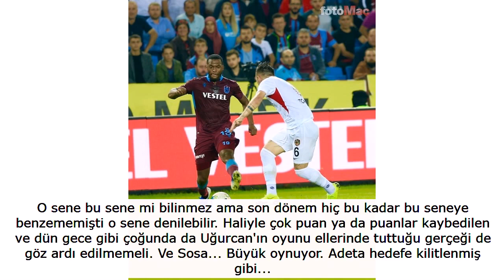Spor otoriteleri Trabzonspor Gaziantep FK maçını değerlendirdi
OLCAY ÇAKIR - ZİRVE ALIŞKANLIKTIR

Ünal Karaman milli arada nispeten daha da hazırlanmış olduğuna kanaat getirmiş olacak ki, Rize maçının da kahramanlarından Sturridge'yi; onu 11'de görmek isteyen taraftarları önünde sahaya sürdü. Sörloth ile birlikte rolleri ve pozisyonları maç içinde ara ara değişse de ilk 15 dakikalık bölümde fırtınanın sert esmesinin sebebi oldu Sturridge. Attı ve attırdı. Tıpkı Sörloth gibi. Sonra klasik, baskı yiyen, adeta geliyorum diyen golü bir türlü engelleyemeyen Trabzonspor'a dönüşme hastalığı baş gösterdi.

Bu takımın ilk 15 dakikalık oyununun süresini ya da periyotlarını artırması kovalanan hedef için şart! İç sahada Sturridge fizik kalitesi, maç eksikleri tam olana kadar maçların bazı bölümlerinde takımını sahada "çok fazla" bazı bölümlerinde de "eksik" bırakacağı düşünülerek; oyun içinde farklı oyun(ki denendi) ya da kenardan hızlı reaksiyonla müdahalelerle durum pozitife çevirilmeli.

Trabzonspor şimdi zirve keyfi yaşıyor ve bunu da camiası ile birlikte sonuna kadar hak ediyor. Taraftarlarına bu oyunu, bu kaliteli ayakları birlikte oynatma becerisini, zirveyi gösterdikten sonra beklentinin ne olacağını da kestiriyordur içten içe.

O sene bu sene mi bilinmez ama son dönem hiç bu kadar bu seneye benzememişti o sene denilebilir. Haliyle çok puan ya da puanlar kaybedilen ve dün gece gibi çoğunda da Uğurcan'ın oyunu ellerinde tuttuğu gerçeği de göz ardı edilmemeli. Ve Sosa... Büyük oynuyor. Adeta hedefe kilitlenmiş gibi...

NECMİ PEREKLİ - ARTIK DAHA DİKKATLİ OLMALILAR

Trabzonspor takımında tüm oyuncular görevlerini layıkı ile yapmaya çalıştılar. Ancak Nwakaeme için esaslı bir ikaz yapılmalı. Bu oyuncu son haftalarda süratle formdan ve oyuna katkıdan uzaklaşmaktadır. Buna acilen çare bulunması gerekir. Hatta zaman zaman dinlendirilip uyarılması da iyi olur.

Beklentilerin aksine Gaziantepspor pek de zorlayamadı. Yediği gollerde de kalecisinin bariz hatalarının olduğunu belirtelim. 90 dakikanın hikayesine gelince; Trabzonspor müsabakanın hemen başında oyunun tempo ve ritmini yüksek tutarak rakibinin savunmadaki direncini ve oyun disiplinini bozdu.

Gaziantepspor ise savunma olarak fevkalade kötü ve düzensizdi. Bordo-mavili ekip ikinci golden sonra geçirdiği duraklamanın akabinde yediği gol ile uyandı. Karadeniz ekibi, karşılaşmanın tehlikeye girdiğini anlayınca oyun ritminde vites yükselterek malum sonuca ulaştı.

Liderlik sonrası Trabzonspor üzerine daha bir baskı kurulacaktır. Bundan sonra bordo-mavililere moral, kondisyon ve motivasyon konusunda ikazlar yapılmalıdır. Çünkü bundan böyle oynananacak karşılaşmaların atmosferi tüm takım için daha fazla baskı altında geçmeye namzettir.

ZEKİ UZUNDURUKAN - ŞAMPİYONLUK IŞIĞI

Bu ikili, ilk yarıda hücum yükünü omuzlarına alınca, Nwakaeme etkisiz gibi göründü ilk 45'te. Trabzonspor, 2 farklı öne geçtikten sonra oyunu rölantiye aldı. Böyle olunca Gaziantep FK, 2 gol pozisyonuna girdi ama Uğurcan yine müthiş 2 kurtarış yaptı.

Bordo-mavililer, 2. yarıya da çok coşkulu başladı. Ceza sahası içindeki final paslarında biraz daha becerikli olabilselerdi, çok daha farklı bir skor ortaya çıkabilirdi. Gaziantep FK'nın Jefferson ile bulduğu golde yine savunmadaki sıkıntılar ortaya çıktı.

Başta Hüseyin olmak üzere tüm savunma hem yer hem de adam paylaşımında hata yaptı. Trabzonspor adına sahada işlerin iyi gitmediği bir anda maçın yıldızı kaptan Sosa sahneye çıktı. Rakip kaleye füze gibi bir şut gönderdi. Trabzonspor, çok şanslı; çünkü kadrosunda bir maestrosu var; yani Sosa'sı. Olağanüstü futbol sezileri var Sosa'nın.

Sosa Trabzon'u; Trabzon Sosa'yı çok sevdi. Bu birliktelik Trabzonspor'a başarıyı getiriyor işte. Ünal Karaman'ı da tebrik edelim. Dünkü maçta yaptığı değişikliklerle farklı galibiyeti getirdi. Yusuf Sarı'nın da sakatlık dönüşü attığı gol moral oldu.

Yusuf çok özellikli bir oyuncu. Şampiyonluk yarışında Yusuf Sarı'ya çok ihtiyacı olacak Trabzonspor'un. Bu Trabzonspor, defans zaaflarını giderebilirse; o özlenen şampiyonluk da gelir... Çünkü bu takımda Sosa var; şampiyonluk potansiyeli de var...